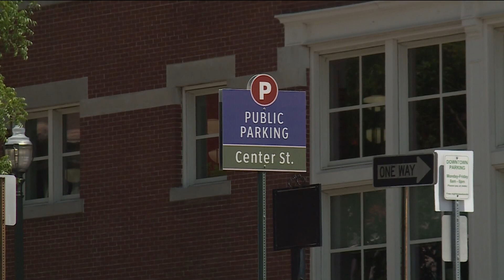Fayetteville's Center Street lot closed for maintenance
The lot should be reopened by Wednesday.